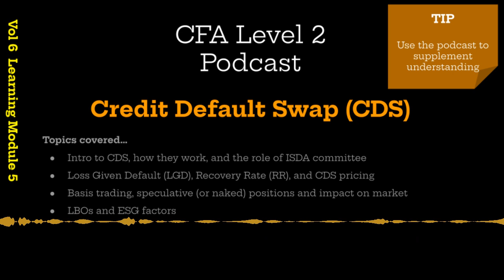CFA Level 2 | Credit Default Swaps + free notes (Vol 6 Fixed Income LM5)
If you are taking CFA Level 2 exam then this refresher podcast is for you. FREE NOTES below (see Google Drive links).

Important:
1. This podcast is NOT a replacement of curriculum studies.
2. This conversation is based on my notes and understanding.

Overview:
This podcast offers a detailed overview of credit default swaps (CDS), essential derivative instruments used to manage credit risk. It begins with defining CDS, their structure involving protection buyers and sellers, and the underlying credit events that trigger payouts. The speakers explore the features and mechanics of CDS markets including the ISDA's role in standardization and settlement. Valuation and pricing principles are explained, with a focus on credit curves, hazard rates, and upfront premiums. Finally, they outline various applications of CDS in managing credit exposure, expressing market views, and exploiting valuation disparities across different markets.

Tip:
CFA L2 curriculum is gigantic and only way to success is (1) reading and understanding the concepts, (2) regular revisions, and (3) tons of Q&A practice. (4) There are NO shortcuts.

Resources (PDFs):
1. Debriefing summary: